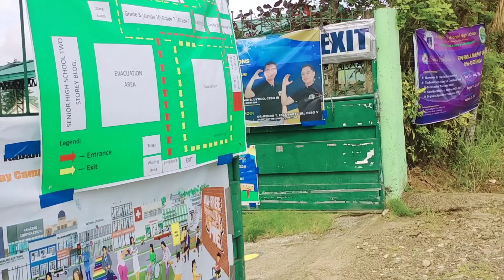Ang Hirap Ng Buhay Kapag Ganito Nalang Parati | Failed Tayo Hindi Tayo Nakakuha | Hindi Makatrabaho.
Ang Hirap Ng Buhay Kapag Ganito Nalang Parati | Faild Tayo Hindi Tayo Nakakuha | Hindi Na Makapag Trabaho.